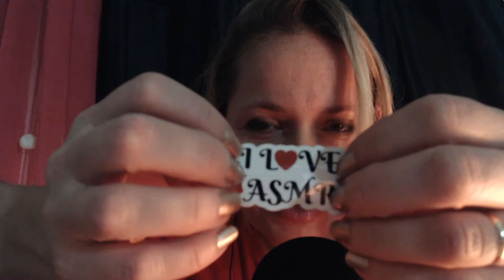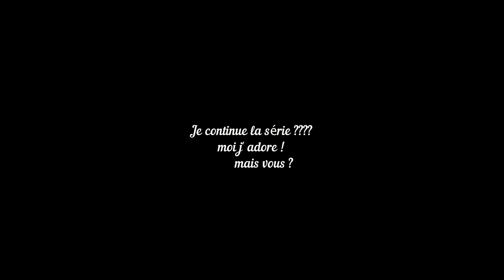10 série ASMR " La Boite Mystère ASMR " frisson declencheur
ADRESSE POSTALE:

           354 Place de WETTENBERG
           84700 Sorgues

detente
relaxation
roleplay
douceur
sommeil